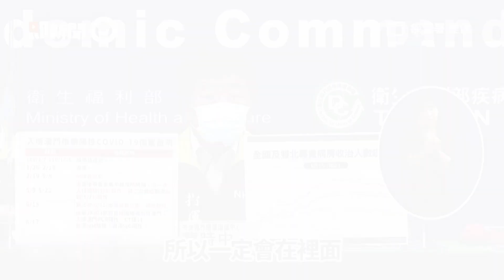10類人可打！新版疫苗接種順序 孕婦、50歲以上入列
10類人可打疫苗！新版「接種順序」出爐　孕婦、50歲以上入列